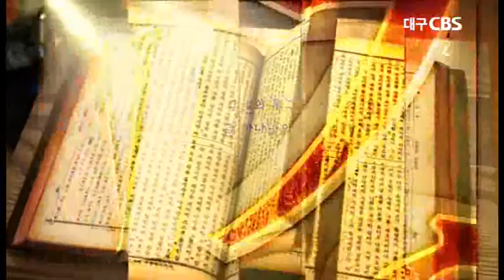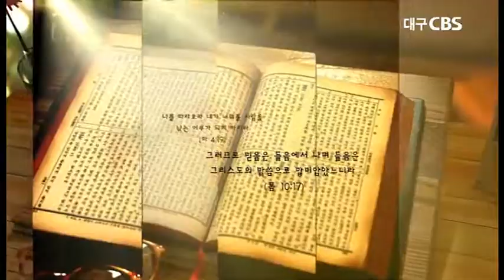성도는 흔적으로 말합니다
설교:운암교회 조승희목사
본문:갈라디아서 6장14~18절